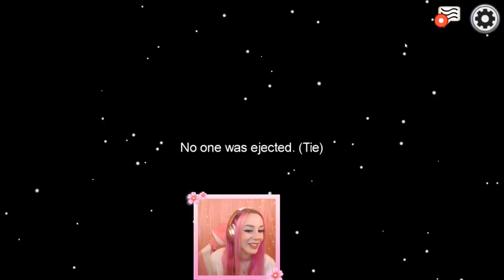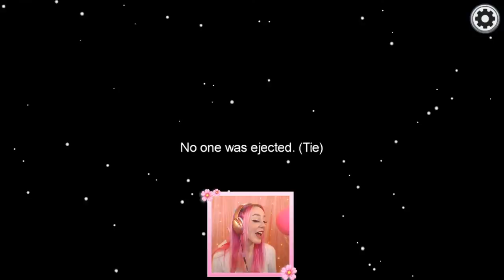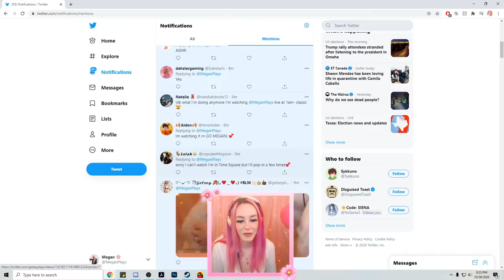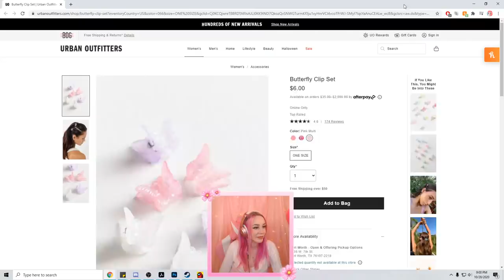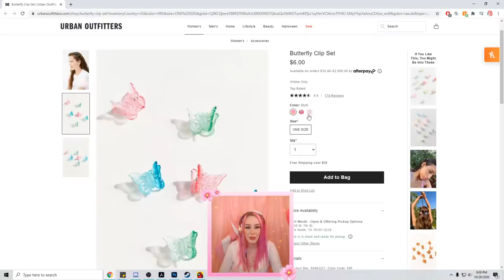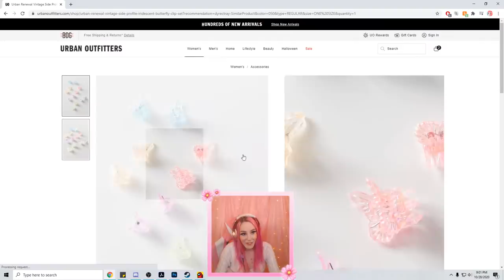Playing Among Us But with -99 IQ